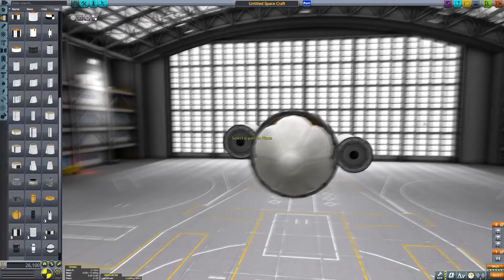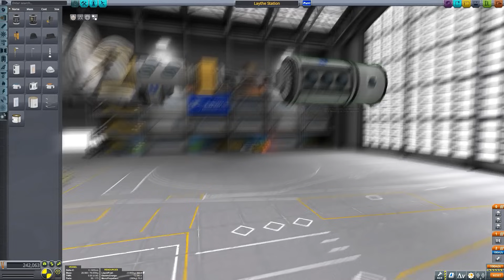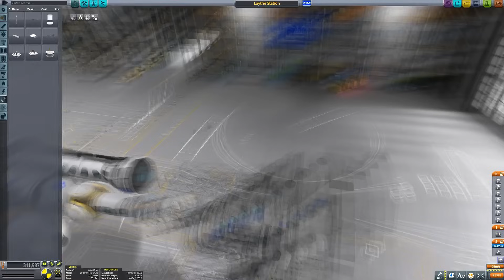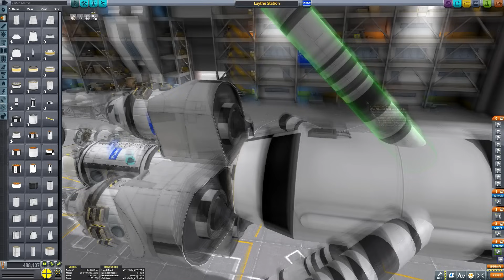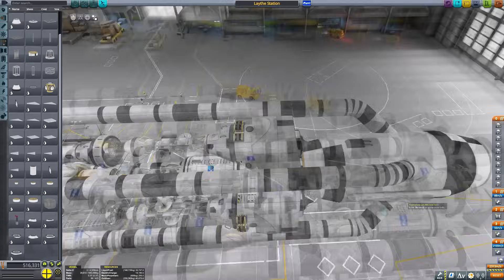KSP: Massive Orbital Colony to LAYTHE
Welcome friends to "Life on Laythe", a series in which we investigate the mysteries of Jool's dampest moon!

Craft file is withheld this week.